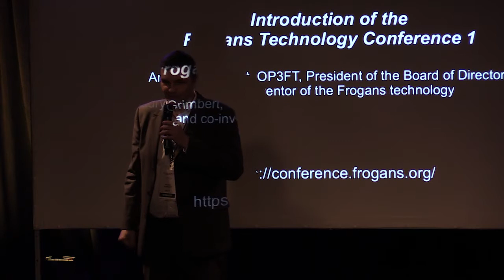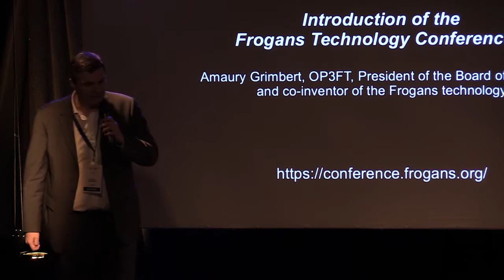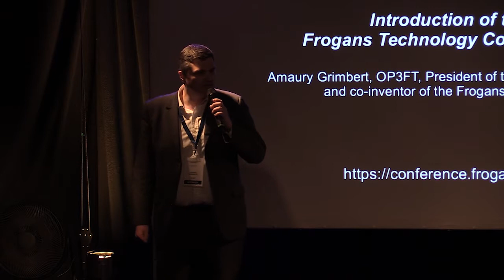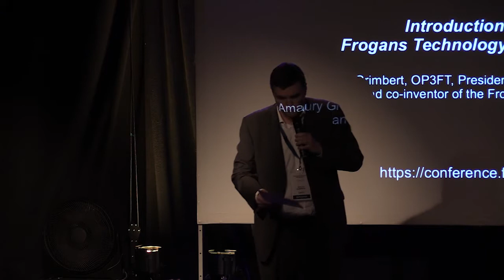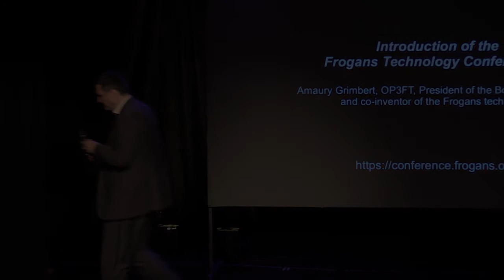FTC1 - Introduction of the Frogans Technology Conference 1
Frogans Technology Conference 1 - May 26, 2014 - Amaury Grimbert, OP3FT, President of the Board of Directors and co-inventor of the Frogans technology, opens the first day of the conference by presenting the context and the different subjects that will be discussed during the two days of the conference.